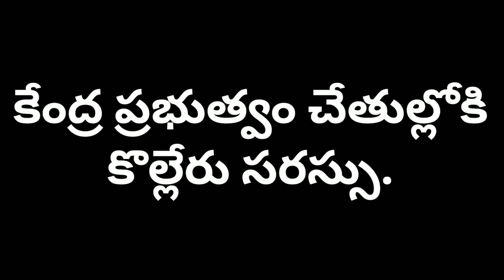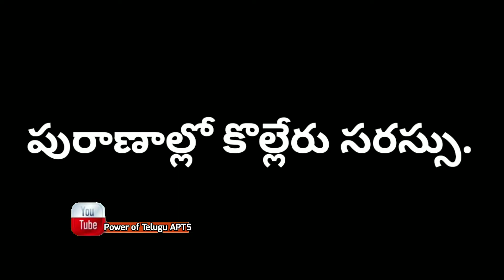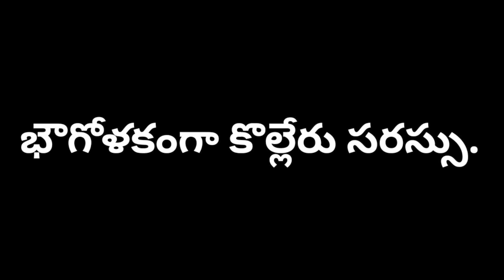ఏలూరు కొల్లేరు సరస్సు. Eluru, kolleru Lake.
kolleru lake history in Telugu.